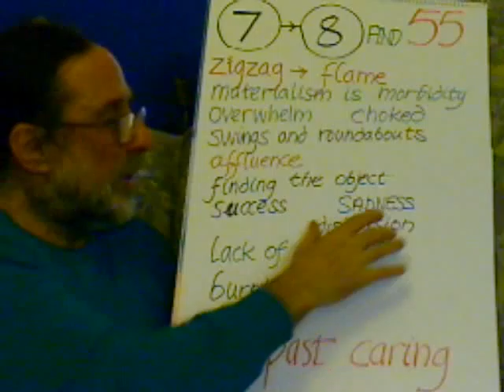Entoptic Hopscotch Step 55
zigzag to flame. finding an object